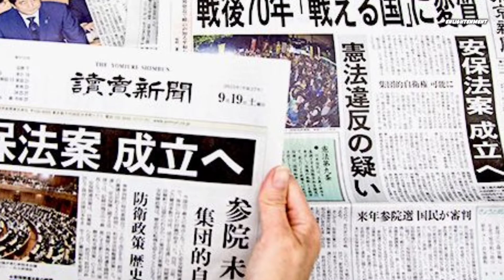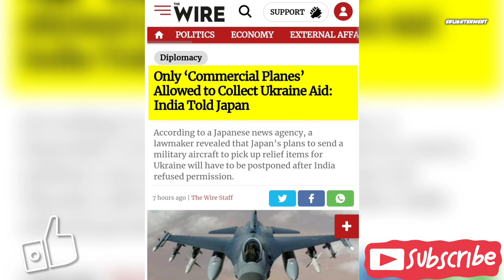इंडिया ने जापान का मिलिट्री एयरक्राफ्ट क्यों नहीं उतरने दिया....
इंडिया ने जापान का मिलिट्री एयरक्राफ्ट नहीं उतरने दिया.